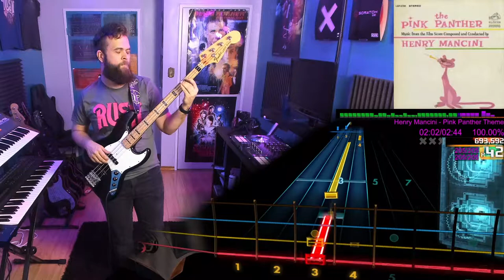Henry Mancini－Pink Panther Theme｜Rocksmith Bass Tabs [E Std]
Henry Mancini－Pink Panther Theme
_The Pink Panther_ (1964)
*Arrangement:* Bass
*Tuning:* E Standard
*Chart By:* bernixix